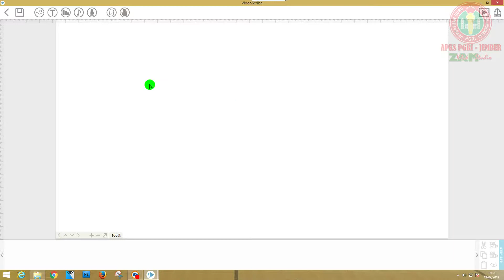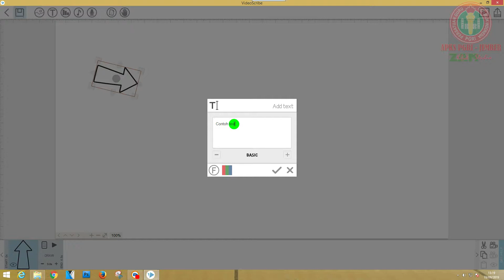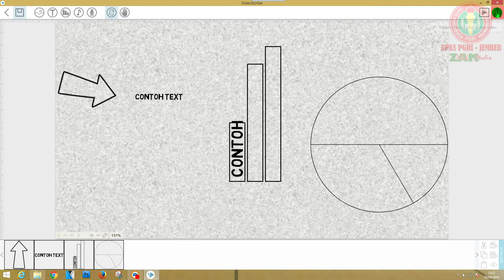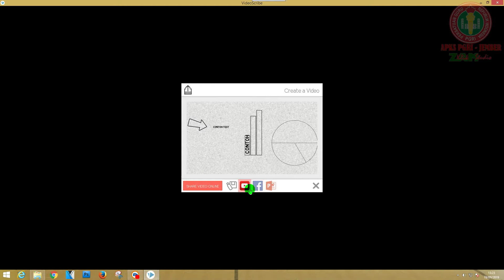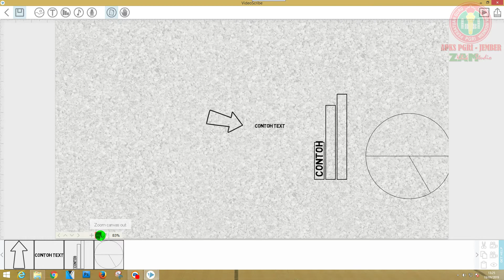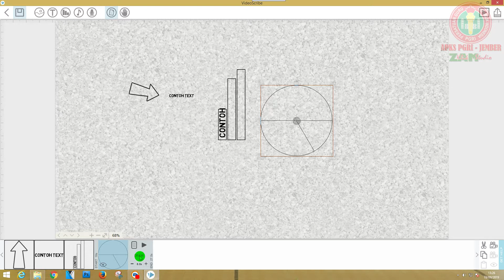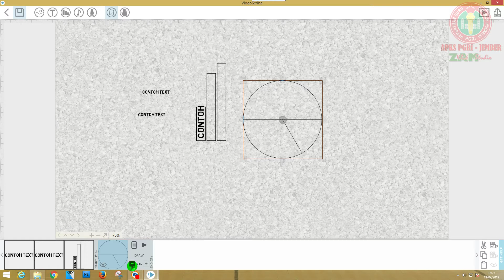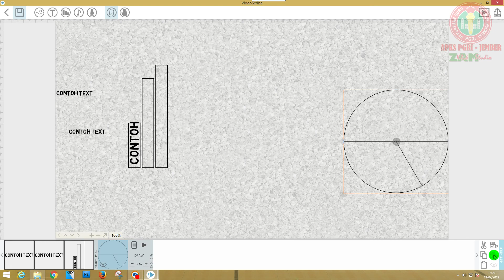3 Pengenalan menu dilembar kerja - Videoscibe Tutorial